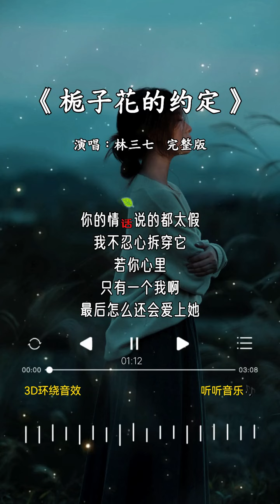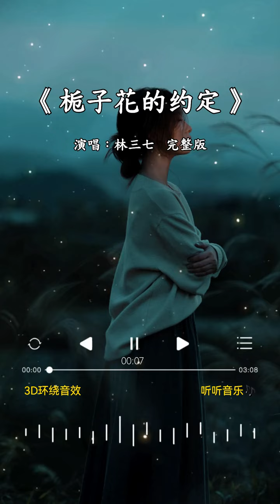林三七 的《栀子花的约定》